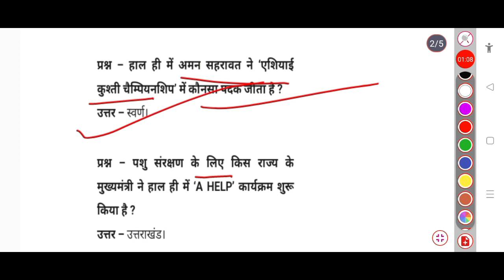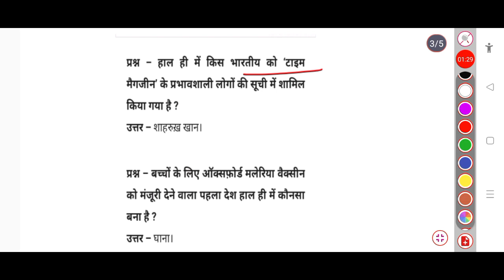latest Current Affairs 16 April 2023#करेंट अफेयर्स अप्रैल 2023 #